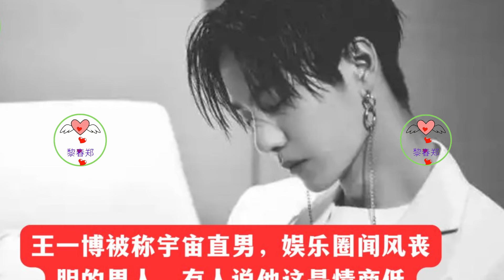王一博被称宇宙直男，娱乐圈闻风丧胆的男人，有人说他这是情商低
王一博高冷又直男的人设已经火遍大江南北了，经常可以语不惊人死不休，噎到对方一句话说不出来，了解的人不会见怪，不了解的人也是真的会被气死呢。
王一博到底有多直男，还被大家戏称为宇宙直男代言人？对于自己喜欢的爱豆，粉丝通常会调侃说“老公”“老公会来娶我的”“我是你永远得不到的女人”，但遇到王一博这种直男，他只会回答“我不会娶你的，我只喜欢摩托车，你找别人吧”。